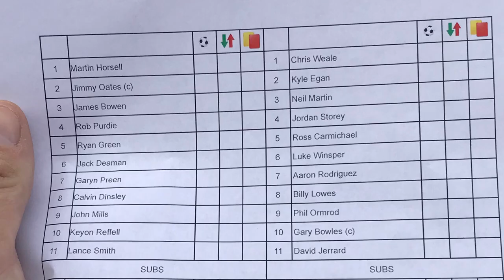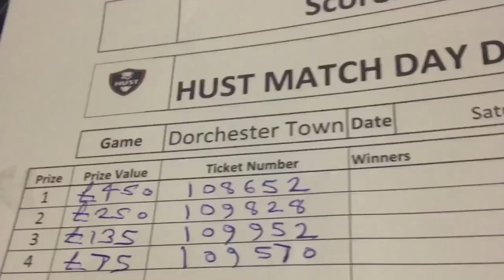Clips Video: Hereford FC 4-1 Dorchester Town